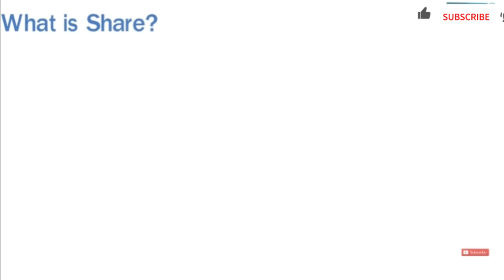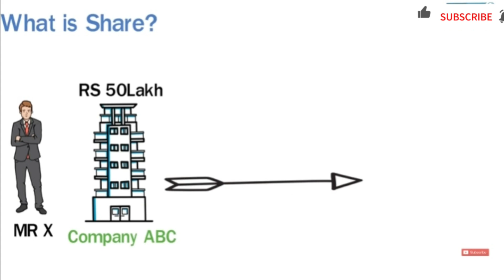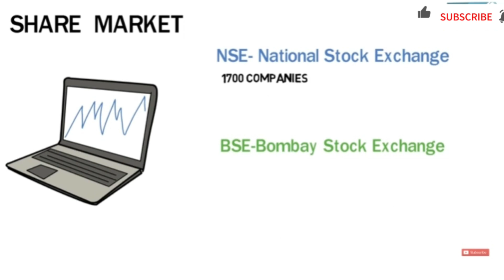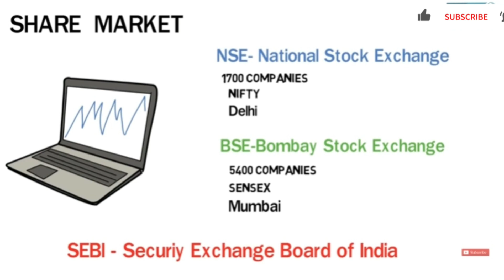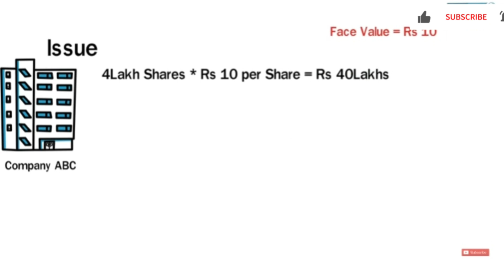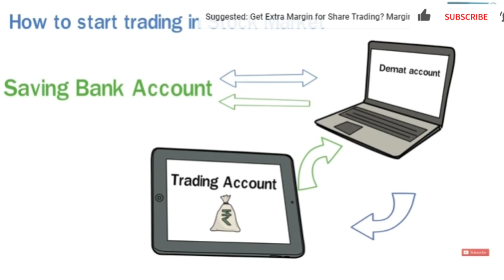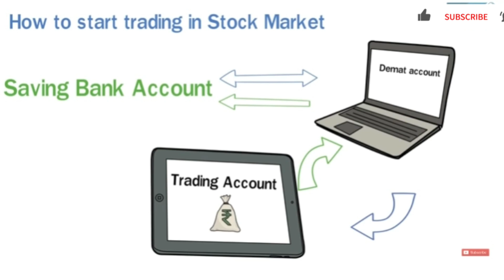Secret Strategies to Make Millions in the Stock Market by 2023 (Hindi)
Start Investing in Stock Market Open a Free Demat Account on Angelone Broking

Start Investing in Stock Market by Opening Your Free Account. They have In-house Research Advisory & provide Recommendations on commodities too. You can also Refer & Earn Money on Angel One. Open Your account to get multiple other benefits.

Use WazirX for the best crypto exchange features: buy crypto within seconds, zero P2P fee, and more!

About @stockmarket09am  :
stockmarket09am is India's Leading Business Coach. He is known for his versatile knowledge of Financial Education, Sales, Marketing, Stock Market & Business Development.

YouTube Channel 01:/ @stockmarket09am
YouTube Channel 02: / @cryptoindia24
YouTube Channel 03: / @hdfprediction